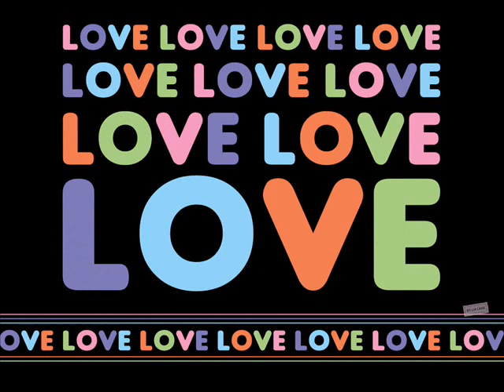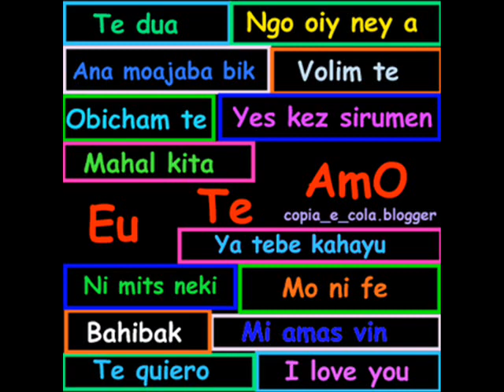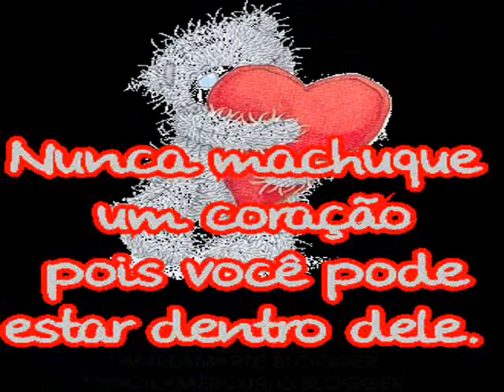Dia dos Namorados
Regina Monteforte1 - E. E. Dr. Alcides Mosconi - 1ºA = Yara-Bruna-Diene = Dia dos Namorados- 2010-Andradas-MG